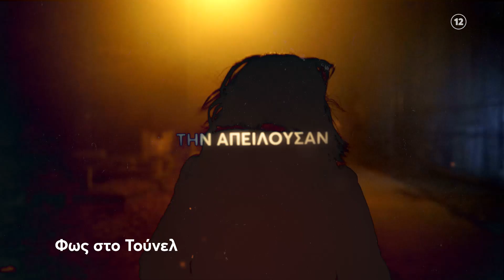Φως στο Τούνελ | Παρασκευή 15/12, 23:20 (trailer)